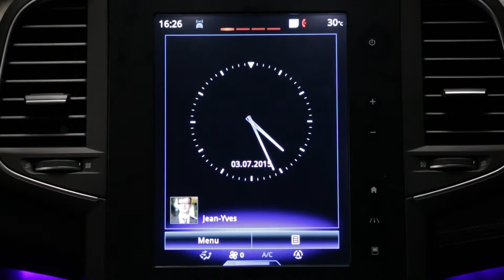Kör nokta uyarı sistemi